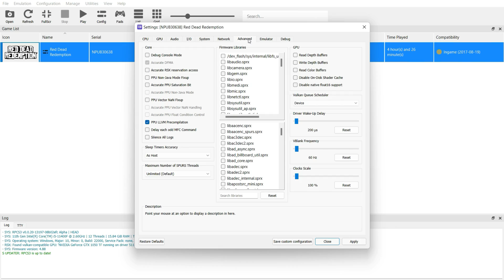Xenia VS RPCS3 - Red Dead Redemption - GTX 1050ti + i5 11400F